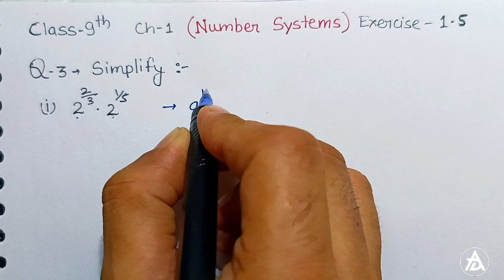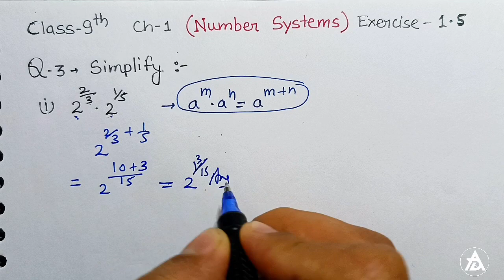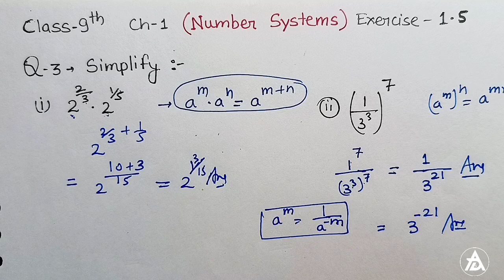Class 9th Exercise 1.5, Q-3 | Simplify All Root Questions | Number System